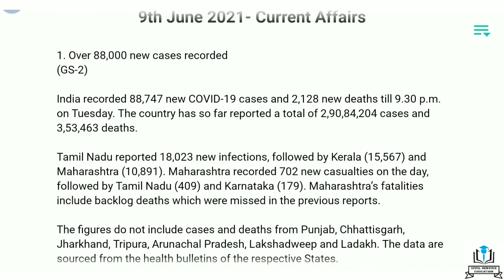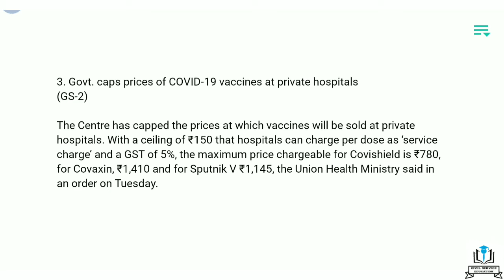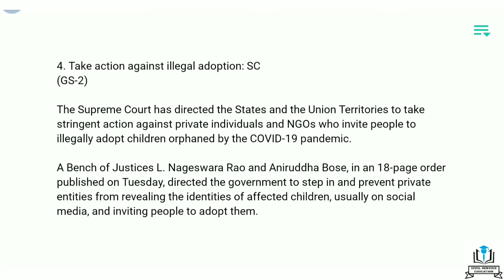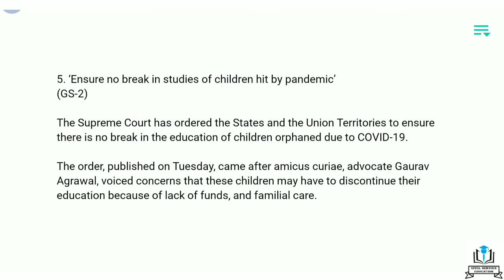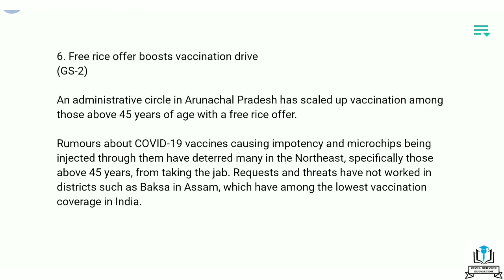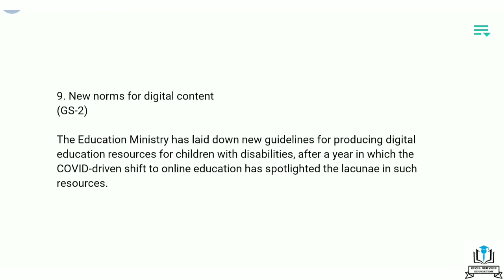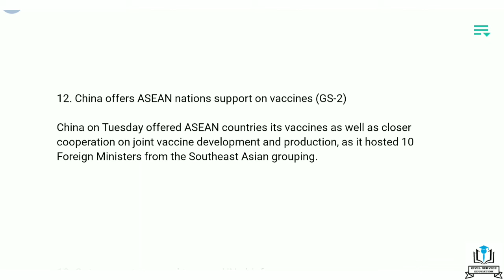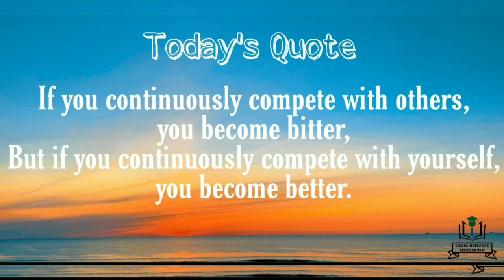Current Affairs 9th June 2021 | English and Hindi | UPSC, SSC, Railways, Postal, Bank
Current Affairs of 9th June 2021 in English and Hindi.
It will help those who are preparing for competitive examinations like UPSC, SSC, Railways, Postal, State level examinations and all kinds of Bank exams.